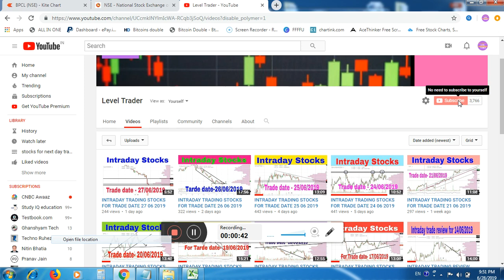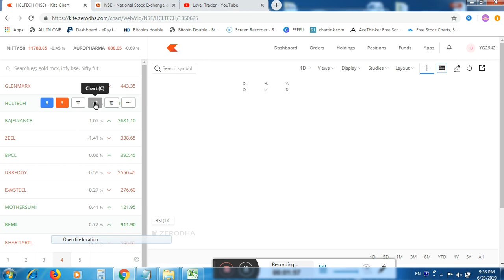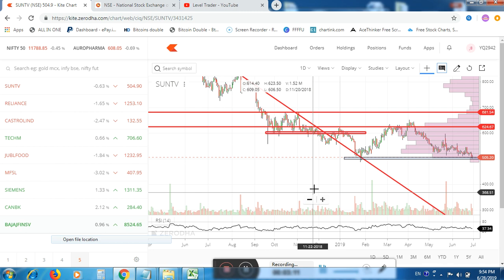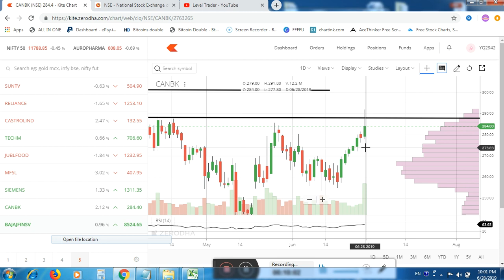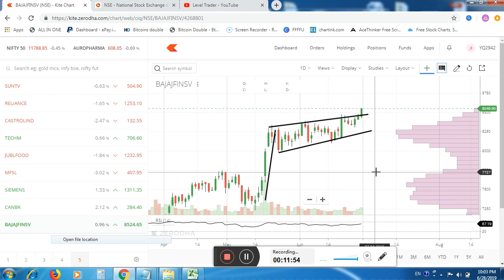INTRADAY TRADING STOCKS FOR TRADE DATE 01 07 2019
For query or to join the course

Copyright of level trader. Downloading this video from YouTube would be in violation of the copyright. Users are allowed to ONLY watch this video training from the YouTube.